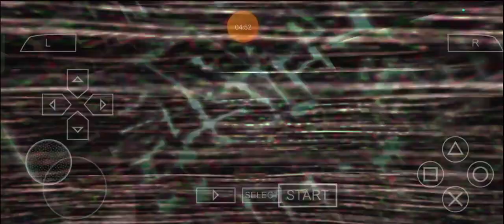Cabbagered Cottonmouth Crusher: Max Plays Manhunt 2 - Episode 151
I am still going to even wellingly-wellably-welley-well, quote and unquote, more well, quotingly-quoteningly-quotely-quotably-quote and unquotey-unquotely-unquotingly-unquote, more than enough to be heavenly-heaveningly hearted enough for Me to go for more than ever to well, quotey-quotely-quotably-quote and unquote, welcoming one and all, back for even more forms of Manhunt2 action with Me aka the one and only, yours truly, Max Leonhart and anyhow, to appropriately, costumably, costumingly, dressingly, formally, fittingly, gowningly, suitingly and rightly celebrate and honor Halloween (plus Halloween2024), I'm going to play Manhunt 2 by none other than the one and only, yours truly, RockstarGames because of well, it's about time to play one of the many pieces of super-dee-duper Halloween-friendly Entertain ever made to get create and stuff, just like with this little one to go for this little quote and unquote, Showcase of mine to gracingly-gracefully-gracely garden for more than ever for YouTube and stuff, Ladies and Gentlemen!